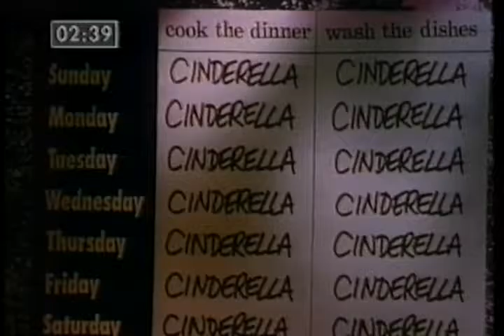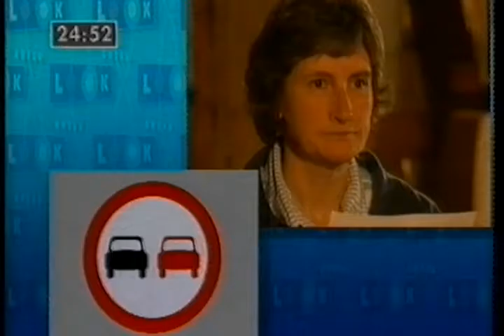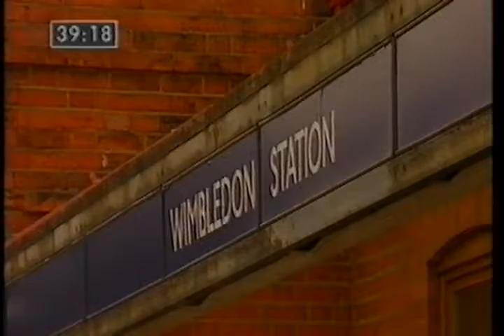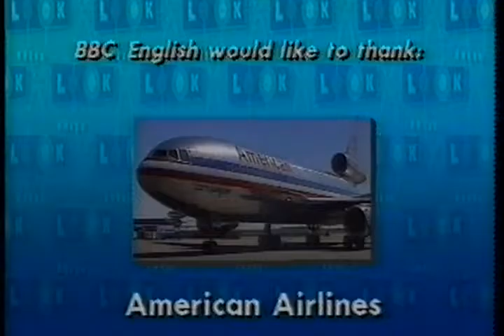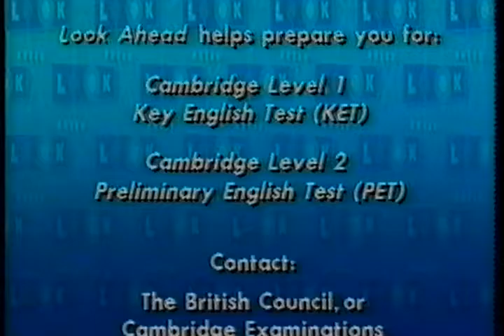INGLESE 01 Look Ahead units 1 - 8